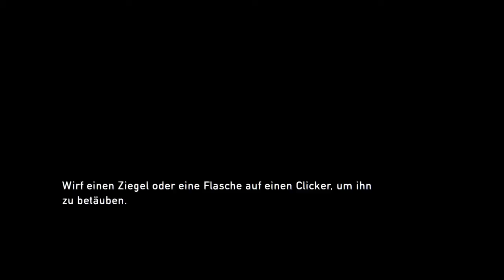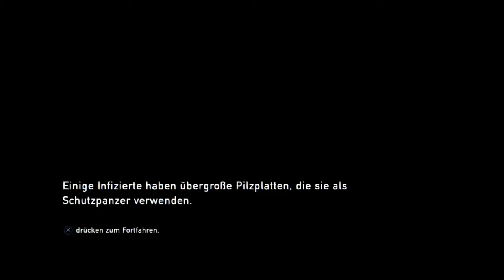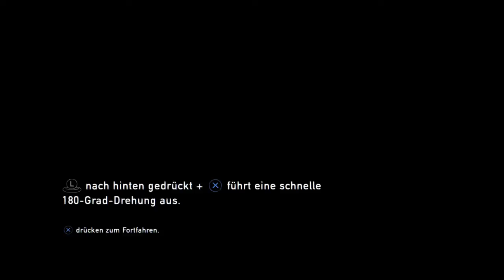Lets play | The Last of Us| Remastered | Blowter